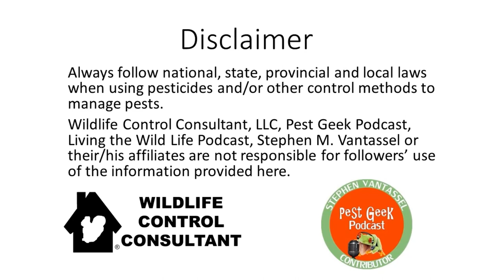Triatomine bug Kissing Bugs and Chagas Disease CSU Entomologist Melissa Schreiner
On today's edition of the Living The Wildlife Podcast, host and wildlife control consultant Stephen Vantassel is joined by Colorado State University entomologist Melissa Schreiner to discuss the Triatomine bug (also widely known as Kissing Bugs) and Chagas Disease.

Triatomine bugs are cone-nosed bugs, and bloodsuckers which can live indoors, in cracks and holes of substandard housing, or in a variety of outdoor settings that include:

Beneath porches
Between rocky structures
Under cement
In rock, wood, brush piles, or beneath bark
In rodent nests or animal burrows
In outdoor dog houses or kennels
In chicken coops or houses

Triatomine bugs are a type of reduviid bug that can carry Trypanosoma cruzi, the parasite that causes Chagas disease and are typically found in the southern United States, Mexico, Central America, and South America (as far south as southern Argentina)

This interview is a must-watch if you have questions about these pests or if you're simply interested in learning more about them!